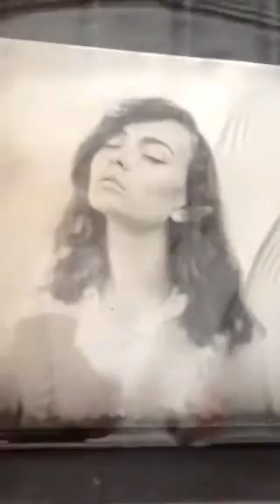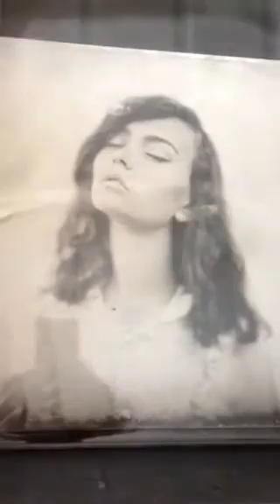Wet plate collodion processing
Ambrotype
Glass plate 24x24cm
Camera: Mentor Panorama 1
Lens: Voigtlander Portrait Euryscop 5